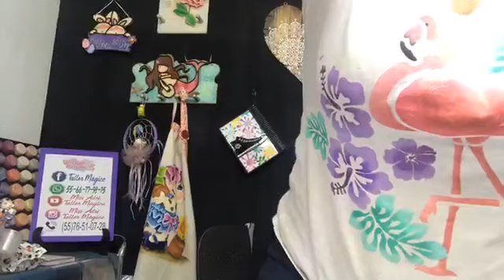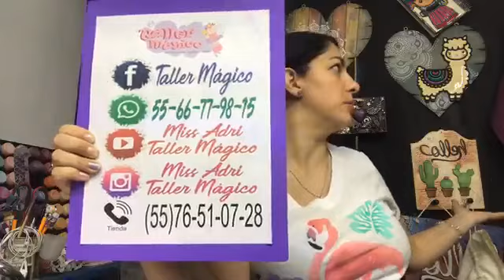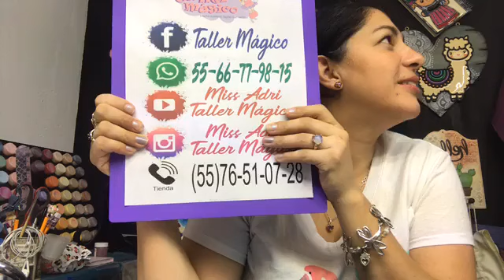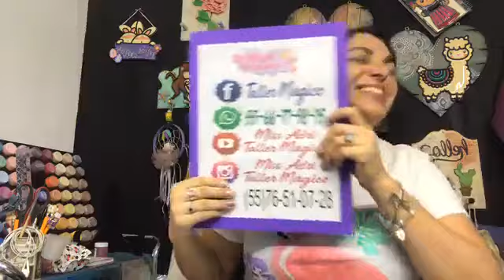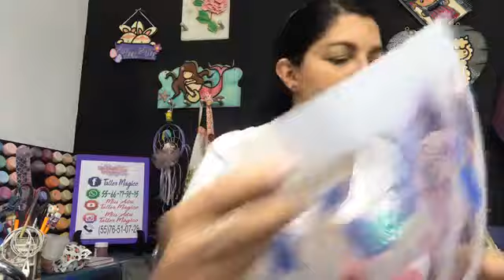ESTENCIL SOBRE TELA 🎨🖌️PINTANDO UNA PLAYERA CON ESTENCIL.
Los saludo desde la hermosa CDMX (México).
Mi nombre es Adriana y muchos me conocen como Miss Adri!
Soy maestra en pintura decorativa y me gusta compartir lo que hago. Espero les guste este nuevo video.
Les dejo un beso y muchos muchos 4’S!
Hoy aprenderemos a pintar una playera con estencil 🖌🎨👩🏻‍🎨

Síguenos para que no te pierdas ningún video, ninguna chisma y ninguna noticia!